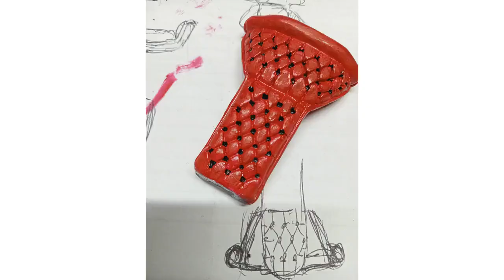Humming Vanilla Gusset - 'Landing'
Jeremya on the space noodles. First and probably last foray in to polymer clay, back to the canvas.

They are coming back for all of us
Fattened and stupid lazy lazy animals

From the skies

Here comes the abattoir mothership
Who do you think taught the cannibals

They come in peace but
So do farmers with pet lambs

Salted & sweetened from the inside
Tagged for trace and a little hunt & hide